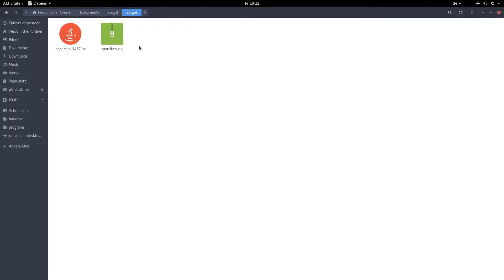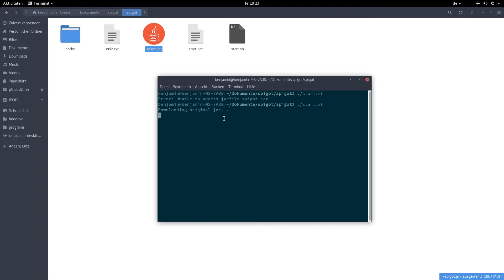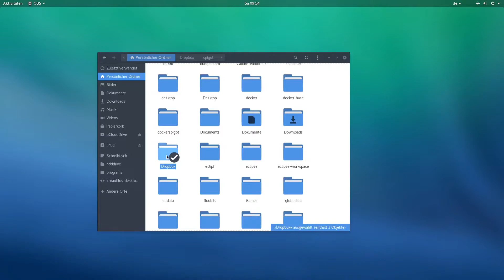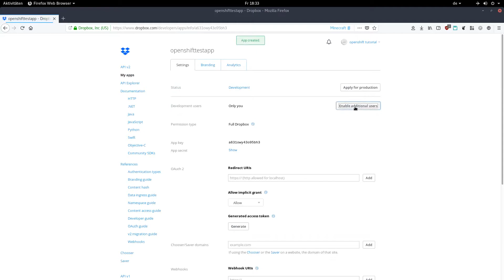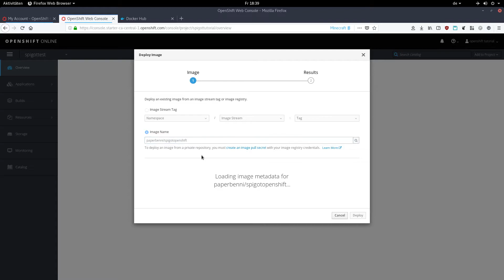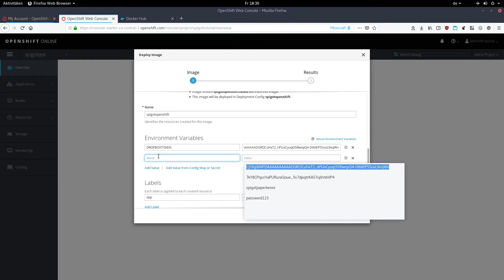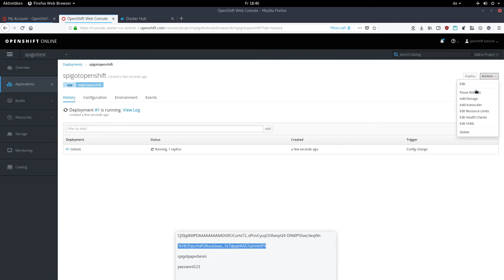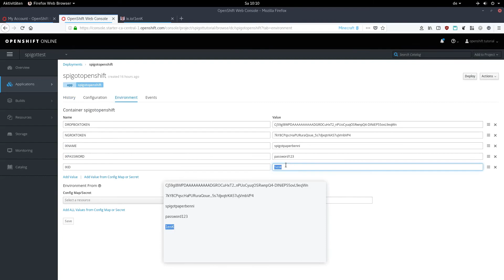How to make a completely free Minecraft Server on Openshift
This guide sadly no longer works since openshift was bought by IBM and removed the free tier.

There is a new guide coming up at the moment.